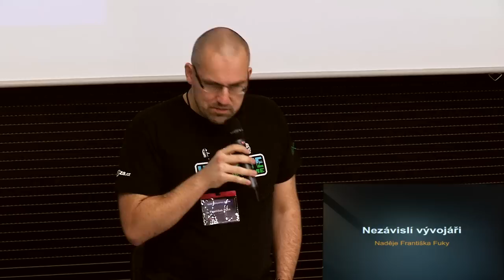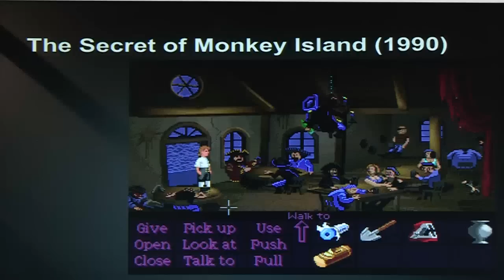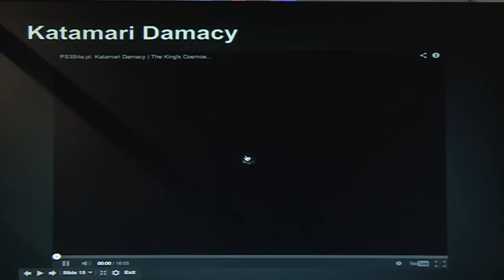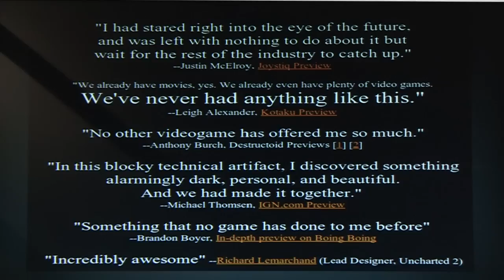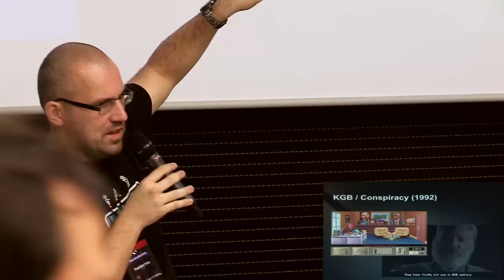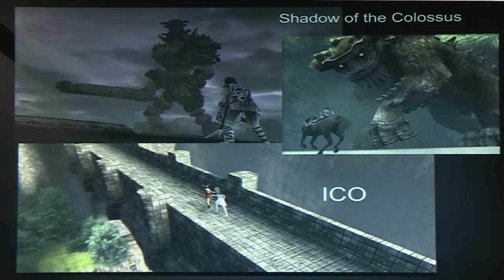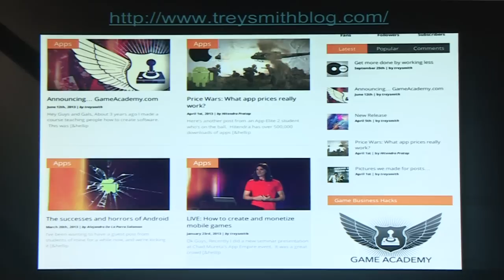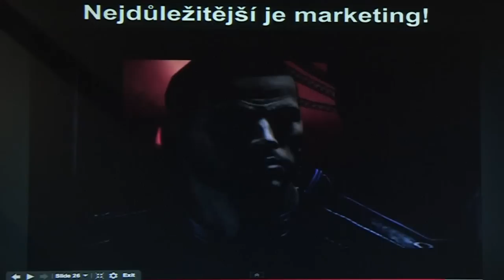GDS 2013: František Fuka - Nezávislí vývojáři, naděje lidstva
S tím, jak se zvyšují rozpočty a tržby AAA videoher, ubývá nápaditosti, originality a chuti riskovat. Pokud s tím někdo může něco udělat, tak především nezávislí vývojáři.